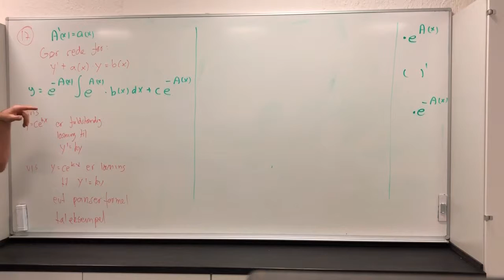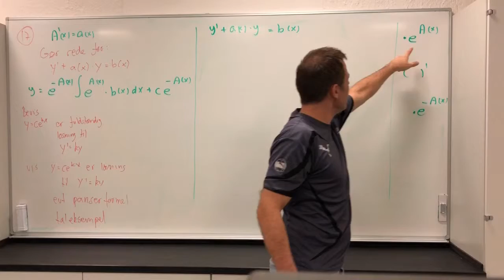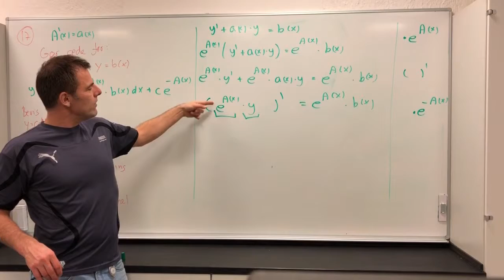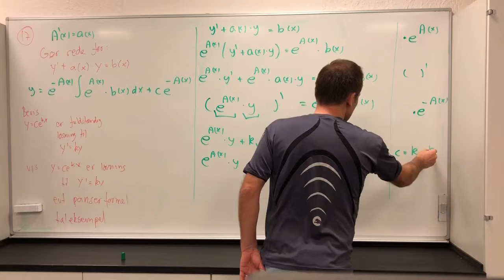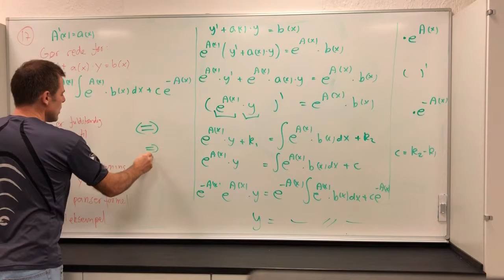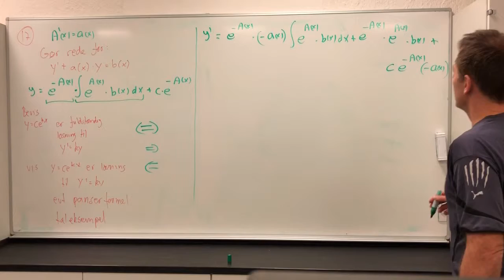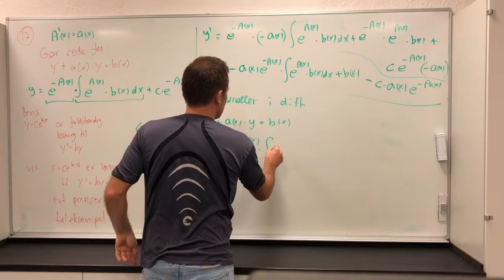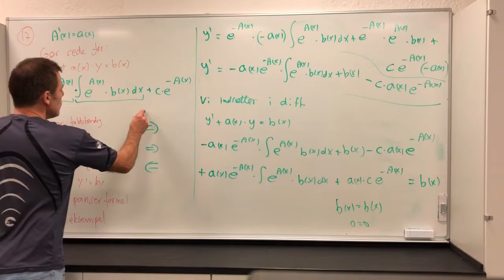Differentialligninger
Matematik A
Sidste del mangler, da videoen var for lang til Youtube